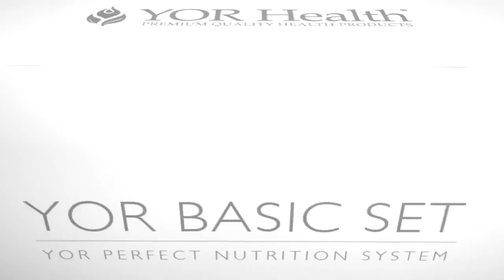YOR Health Basic Set Box Unveiling.mp4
New individual product packaging for the Yor Health Basic Set